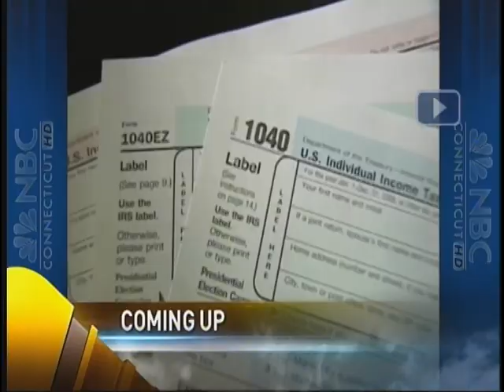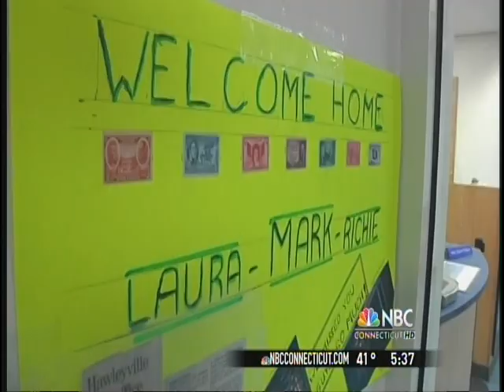Bulldogs Of Hawleywood